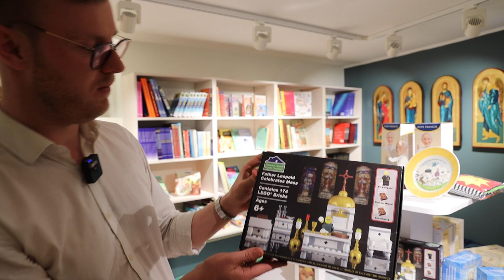Se den nye barneavdelingen i St. Olav bokhandel!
St. Olav bokhandels butikksjef Joachim Teigen ønsker velkommen til ny barneavdeling i bokhandelkjelleren i Akersveien 14. Han og kollegene har fylt opp kjelleretasjen med masse nye varer for å hjelpe katolske familier å gi troen videre til barna sine.
Og: Stikk innom for å ta den nye barneavdelingen i nærmere øyensyn!